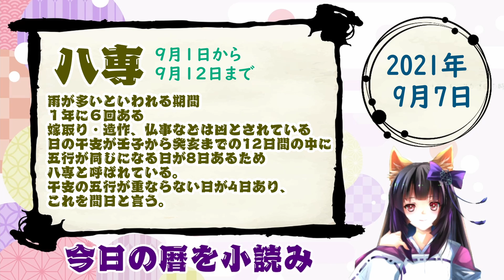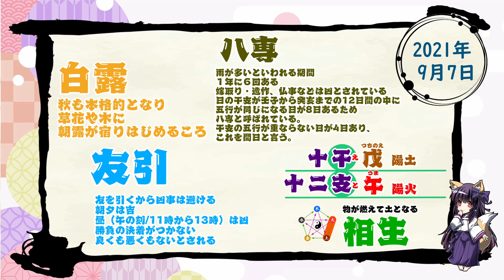【今日の運気】六曜と陰陽五行 +雑節とか 2021/09/07